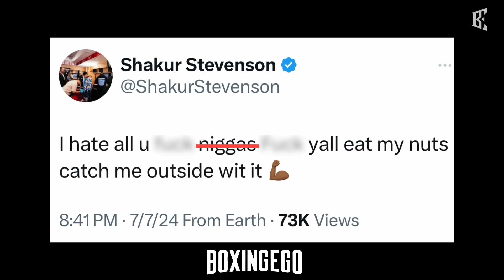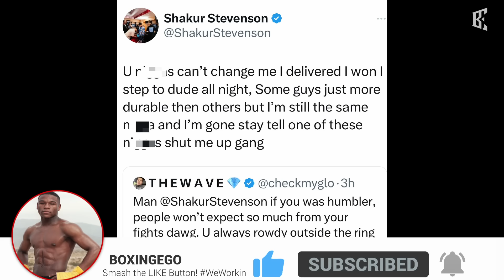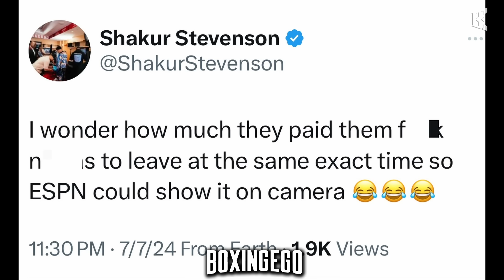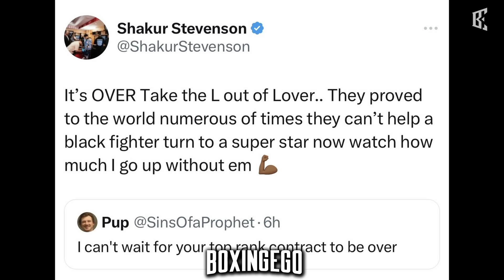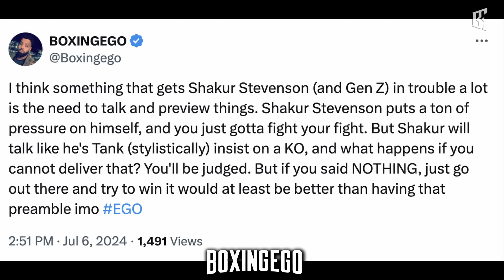Shakur Stevenson ACCUSES Top Rank of Paying People to LEAVE his Fight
LEAVEGATE! In this video, Shakur Stevenson accuses Top Rank of paying people to leave his fight prematurely to make him look bad. Find out more about this controversial accusation here. Shakur Stevenson accuses Top Rank of paying people to leave his fight early to make him look bad. Watch to hear his side of the story! Shakur Stevenson accuses Top Rank of paying people to leave his fight early to make him look bad. Watch to find out more! Shakur Stevenson accuses Top Rank of paying people to leave his fight early to make him look bad. Find out more in this video!